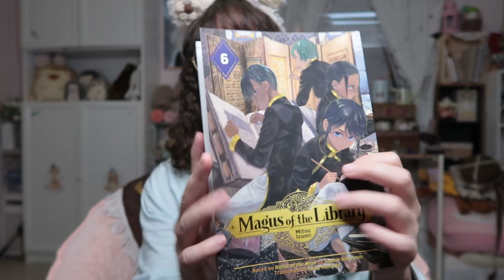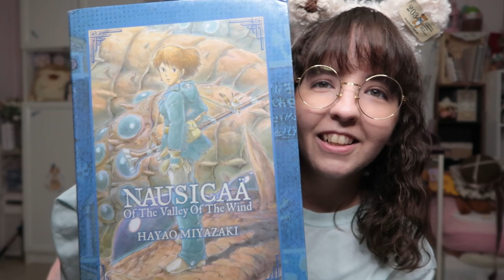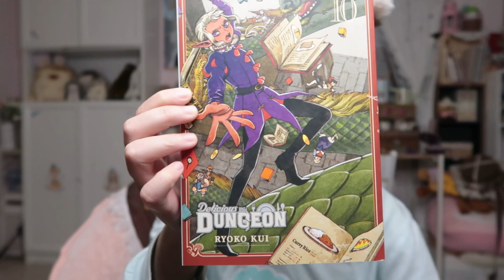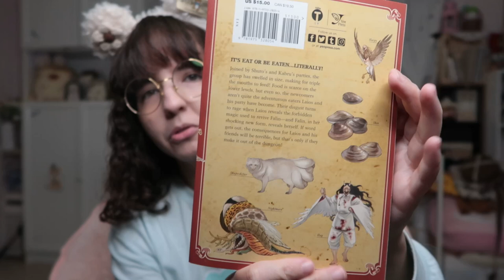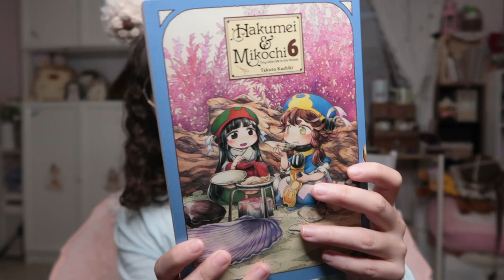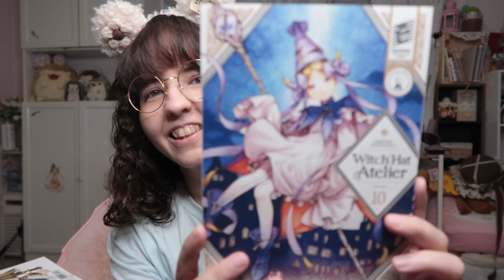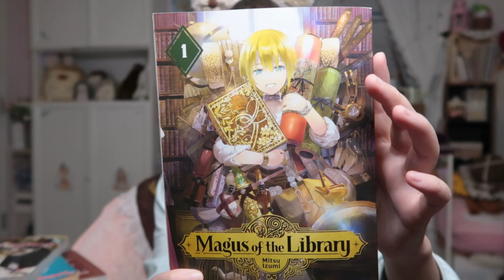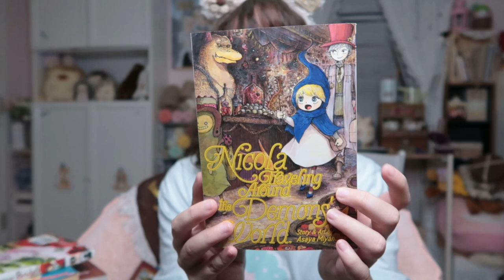$400+ First time Purchase Right Stuf Anime Seinen Manga Haul Unboxing Miwako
hello~ welcome to my first manga haul, like i mentioned on the video.this is actually my second haul  but i never filmed or edited it the first one, so im talking about my first 2 impressions of the site, it's been more than 2 years since i ordered 1 series there so this feels more like my true first haul :)
the video is slow but i wanted to take my time and appreciate them, hope you can have a hot tea and watch with me :)
Spent like $400+ T^T (this haul only) some pre orders (2 aprox) weren't shown but mentioned.

vklolita_hj@hotmail(dot)com
Amazon Wishlist

Hi there!! My name is Marianela but you can call me Miwako!
I do unboxing, hauls,lookbooks, crafting and vlog videos sometimes. I like to upload things that I'm interested in and are considered KawaiiCozy and moriesque :P